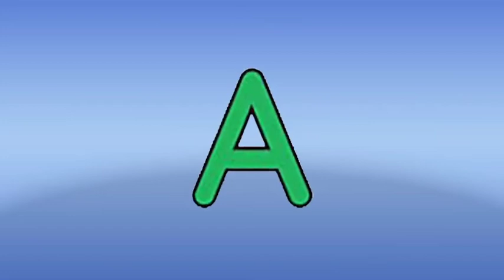FLAGS | AFRICA CONTINENT | THE WORLD'S SECOND LARGEST CONTINENT | Alphabetical Order | A-Z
Flags of the Countries in Africa | Alphabetical Order | A-Z